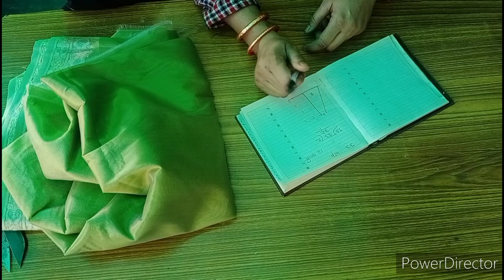Saree Mai Se Gown Kaise Banaye || Cutting And Stitching || How to Make Gown || Reuse of Saree..